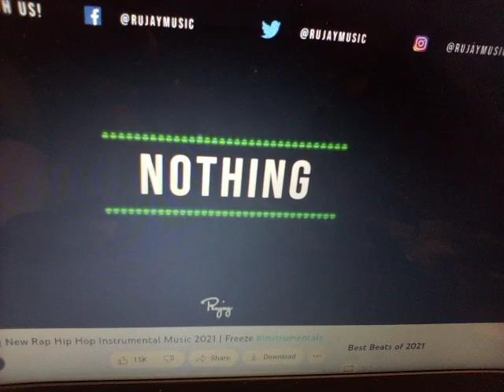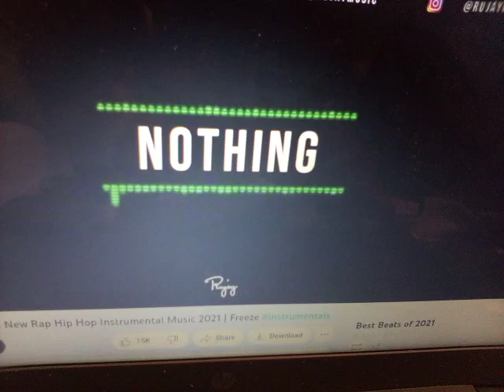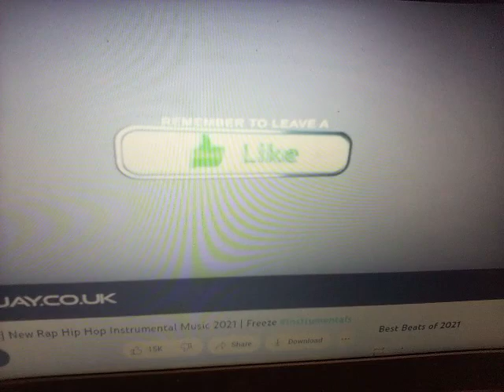ZACHARY JONATHAN GOODWIN ZACH zg23christian